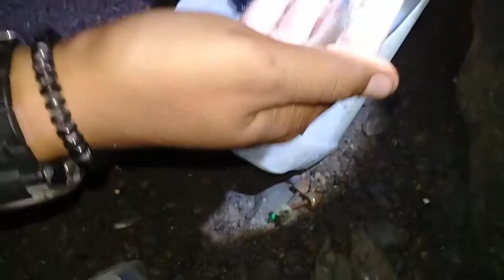Branjang gak pake lama 10 menit dapat ribuan ikan || liwetan masak sambal goreng jarum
Blusukan Aye
di buplikasikan 4 juni 2022

Branjang / nganco ikan putihan.. hanya dalam waktu singkat sudah dapat ribuan ikan..

ikan kami masak sambal goreng..
dengan bumbu alakadarnya

bawang merah
bawang putih
cabe kriting
lengkuas
dan kecap..
lalu garam
mecin
gula
terasi
dan bumbum sambal goreng saset

dan setela kami rasakan ikan cukup enak.. tapi serasa makan jarum.. karena ikan tidak kami goreng dahulu.. 😁